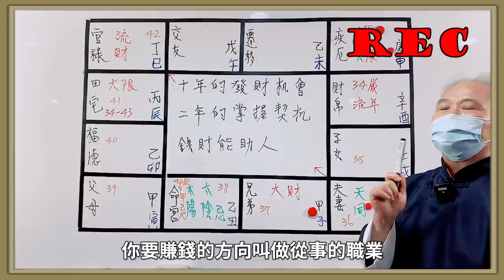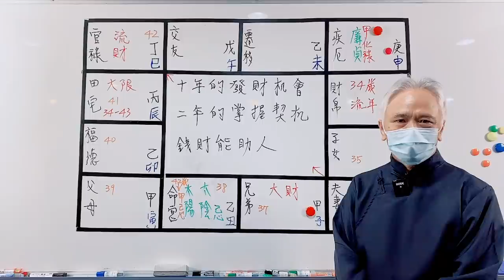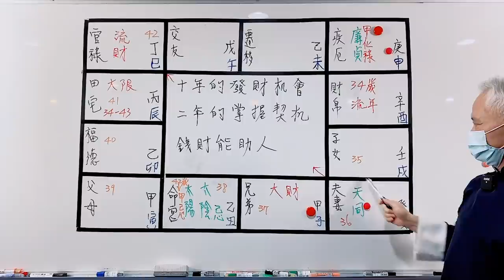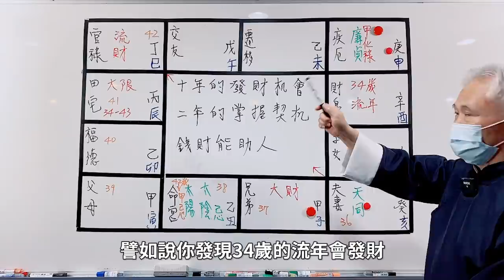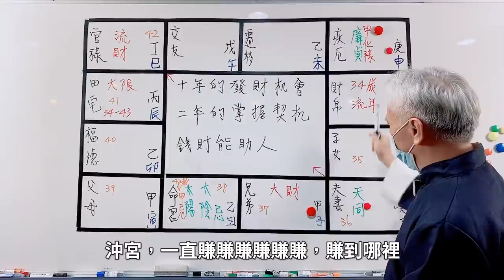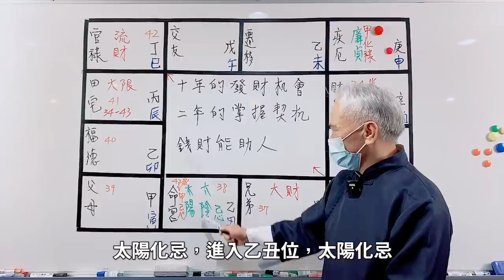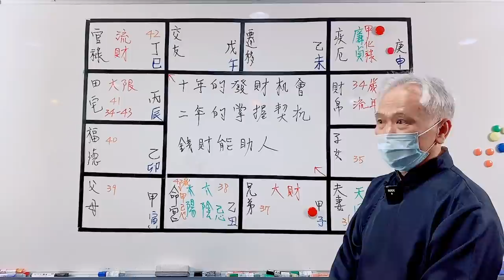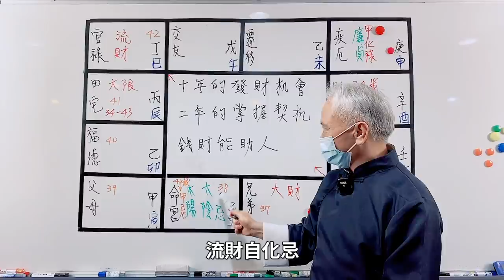【上課精華】《財帛宮》找到你命中賺錢的機會！十年大限中掌握最重要的兩年；財富的積累與時機點的掌握；完整版請至會員區觀賞－顯君他們的心經車隊【CC字幕】